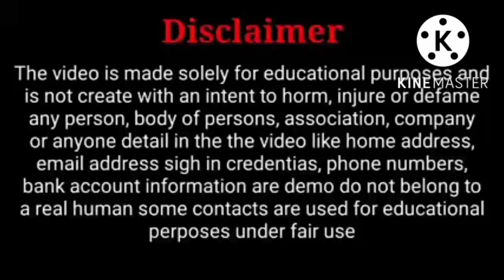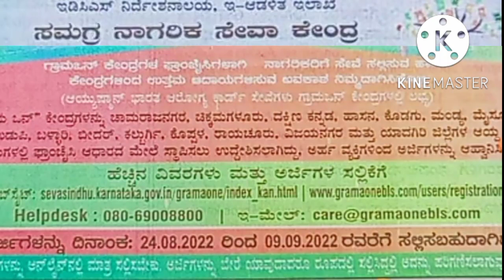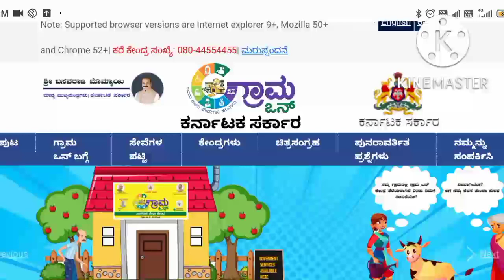Grama one franchise online application/grama one kendra/how to apply grama one in kannada/pkvkannada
Note: This channel does not promote any illigal content.All content of this video is
 provided for  Education Purpose only.